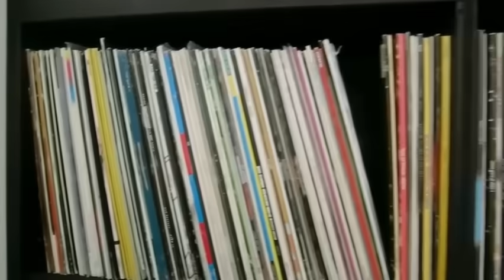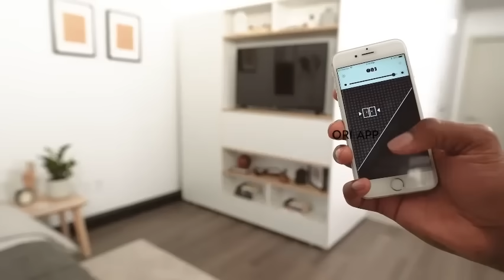AMAZING IDEAS FOR SMALL HOME SPACES | SPACE SAVING FURNITURE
AMAZING IDEAS FOR SMALL HOME SPACES.

For copyright matters and more details please Check the below links.